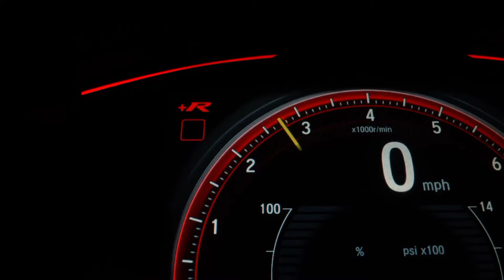Multi-plate Clutch I Dismantling I Parts I Working